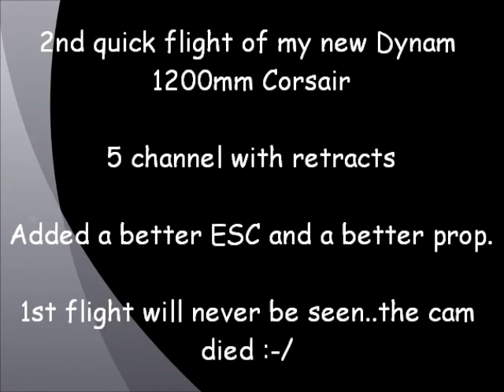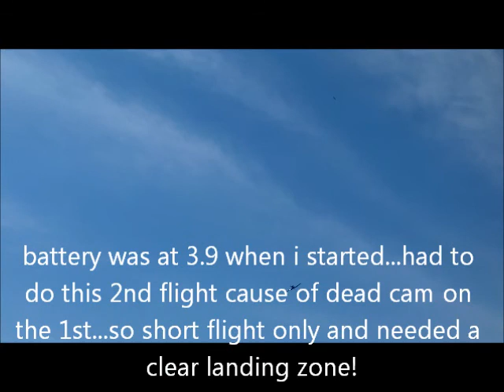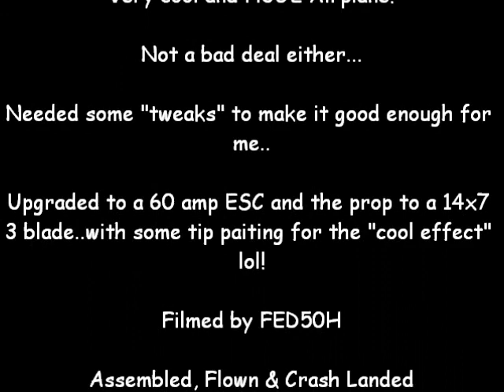Dynam 1200mm Corsair 2nd flight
1st flight is lost forever to a bad camera :-/ .just built and modded and detailed this beautiful plane...had to get another minute of flight on tape just to show how it flies..then i landed it BADLY! lol! broken rudder..but fixable...what a huge and beautiful airplane!